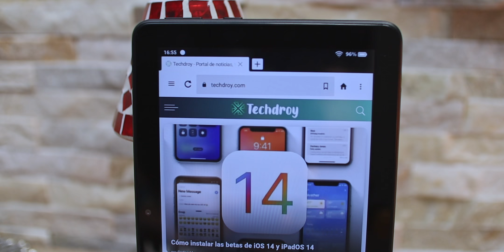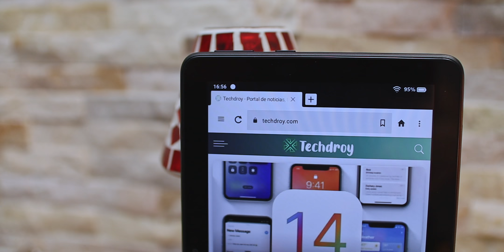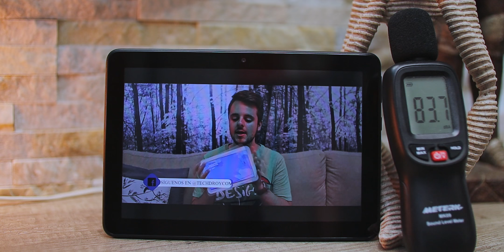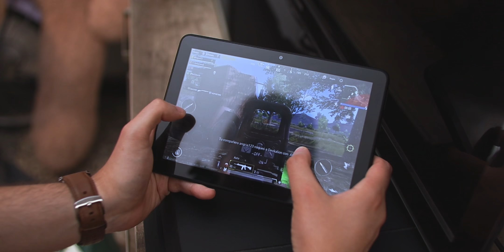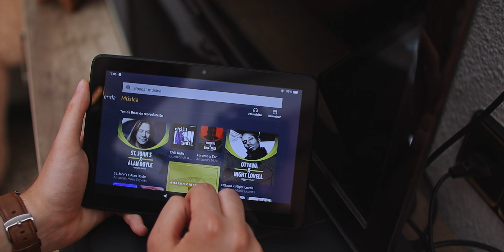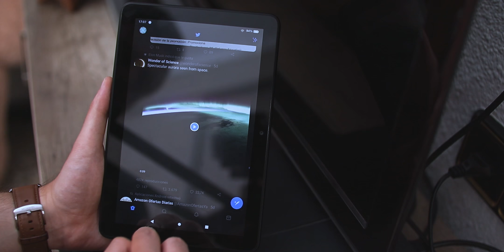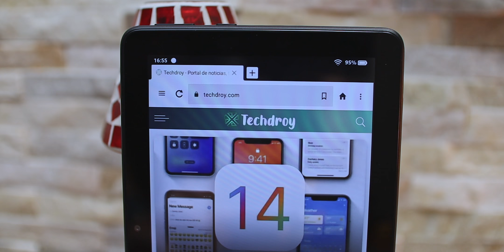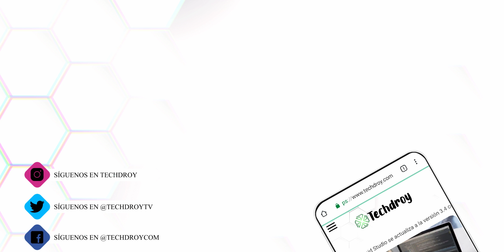▶ Tu nueva TABLET ECONÓMICA por 99 EUROS | Análisis Amazon Fire HD 8 2020 📱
Hemos probado la nueva tablet económica de Amazon, la Fire HD 8 2020. Dispone de 8 pulgadas y características interesantes a un bajo coste, ¿es la tablet que necesitas?

| COMPRAS |

| VÍDEOS Y ARTÍCULOS RELACIONADOS |

| MUCHO MÁS |

👉 Introducción: 0:00
👉 Diseño: 0:27
👉 Pantalla: 3:45
👉 Sonido: 5:12
👉 Rendimiento: 5:58
👉 Software: 7:16
👉 Cámara: 11:07
👉 Conclusiones: 11:26